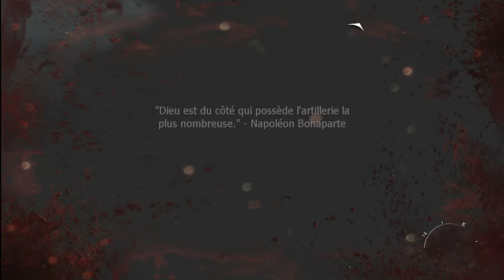Glitch Out Of Map Personna non Grata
Je remercie un ami qui ma aidé pour ce glitch!a bientôt pour de nouvelle vidéo!! Pouce vert et un favori??